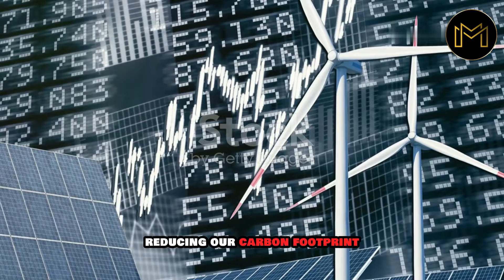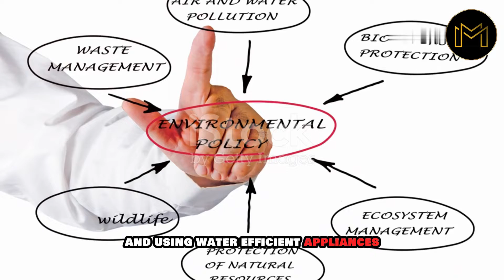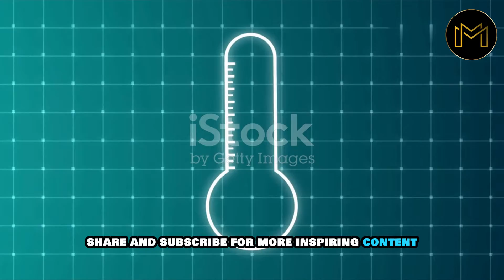Global Climate Crisis: The Alarming Truth & What We Can Do About It 🌍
The planet is facing an unprecedented climate crisis. From record-breaking heatwaves and catastrophic wildfires to rising sea levels and extreme weather events, the impacts of climate change are all around us. In this video, we break down the science behind the crisis, explore the consequences we’re already experiencing, and discuss actionable steps we can take to protect our future. Join us to learn more about the urgent changes needed to preserve our planet for generations to come.

Matrix Media YouTube channel offers latest news videos on Politics, Current Affairs, Business, Technology, Finance, Lifestyle and a lot more.